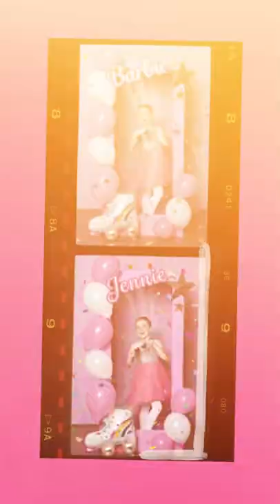Barbie Inspired Photo Shoot